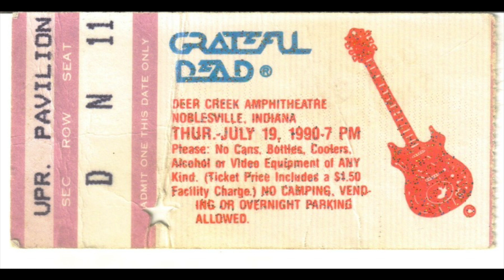Grateful Dead - Picasso Moon - 7/19/90 Noblesville, IN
Grateful Dead - Picasso Moon - 7/19/90
Deer Creek - Noblesville, IN